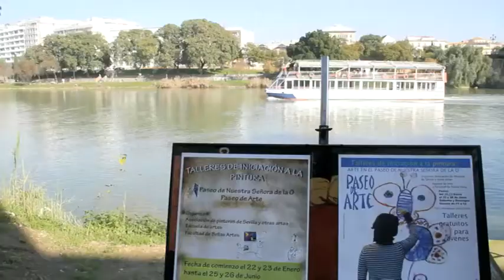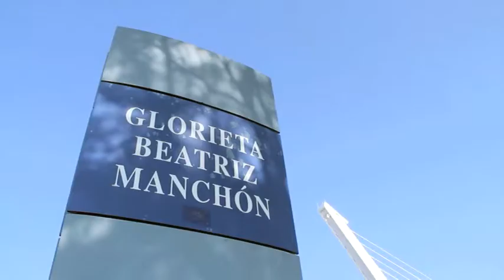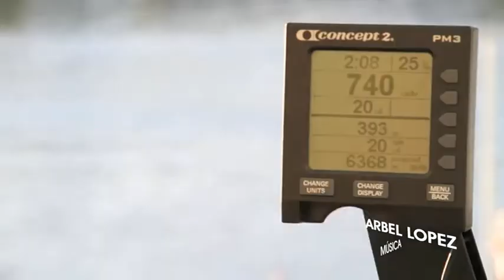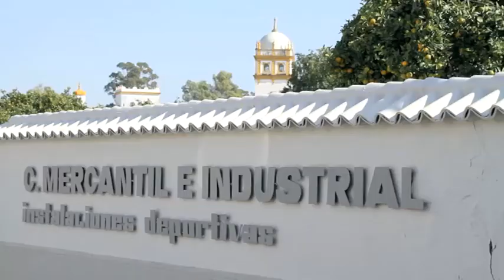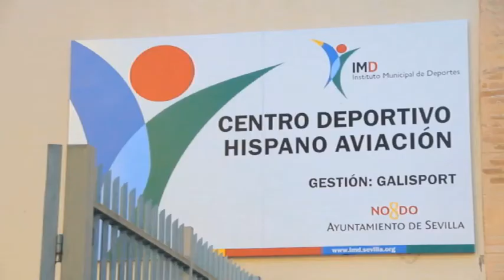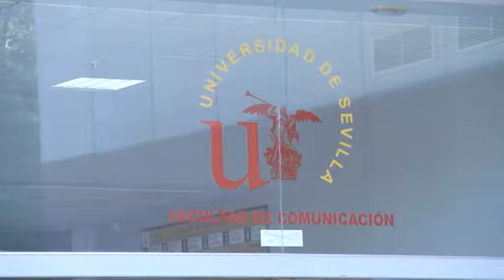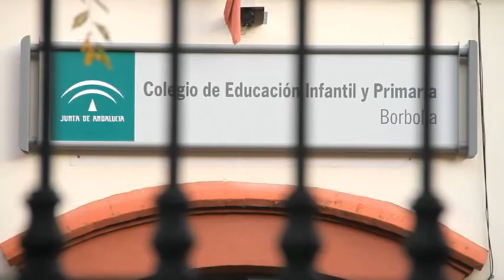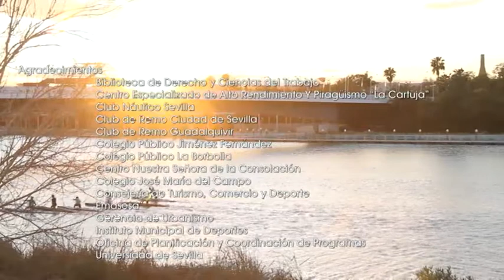Sevilla se ve en su río. Capítulo 2.